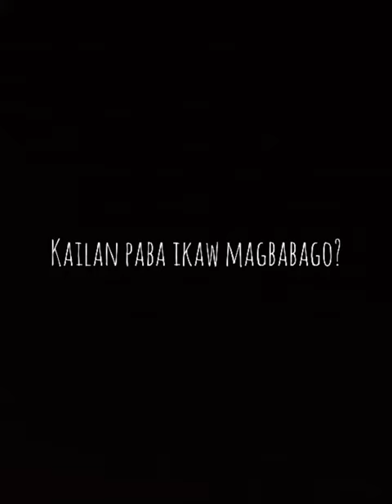Boses - Music&words by Markus Capule (Non-Copyright Music)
Song Title: Boses
Music&Lyrics : Markus Capule
Orig artist: Markus Capule